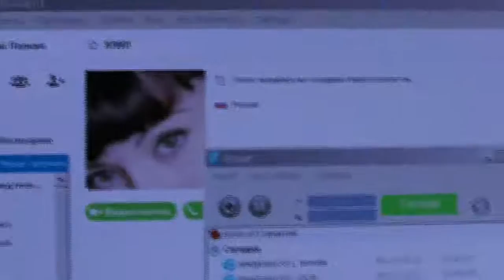Беседа с Юлией из Барнаула. 14.11.2014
В данной записи участвует: Игнатий Лапкин и Юлия из Барнаула.